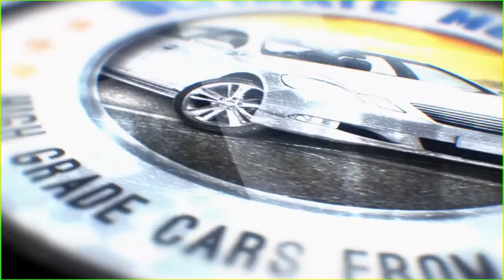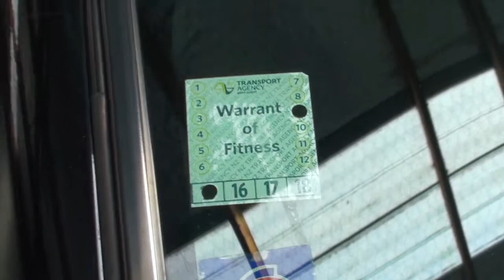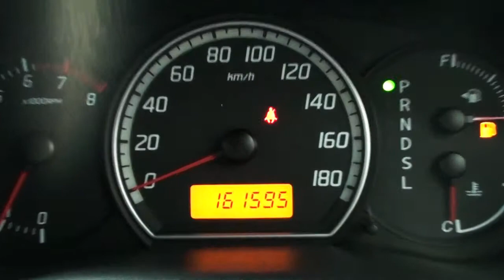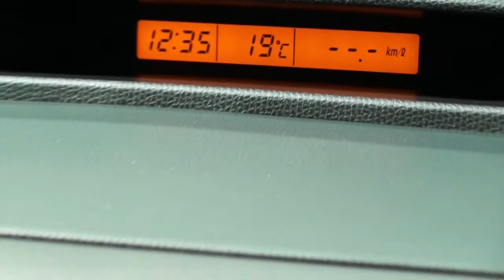Suzuki Swift XG 2007 1 2L